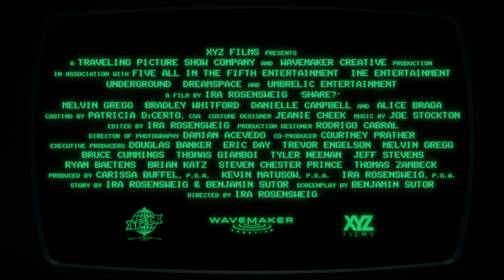Share? - Official Trailer (2023) Bradley Whitford, Alice Braga, Melvin Gregg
A man who struggles to survive after awakening alone, trapped in a society connected only by a primitive computer network, where the ability to entertain is the only currency.
Grappling with a flickering, faulty memory of his life before, the film’s nameless protagonist (Melvin Gregg) discovers that his unseen audience seems to reward his moments of humiliation and pain. Building off this realization, he crafts a self-destructive comedic persona that allows him to not just survive, but thrive in his new world.
Rewarded with “socialization” via video feeds, the man develops relationships with other inhabitants, including a cantankerous veteran of the system (Bradley Whitford), and two women (Alice Braga and Danielle Campbell) who confront him with opposed worldviews. Should he accept his confinement and try to find some form of happiness within it, or fight a seemingly unwinnable war with the system that imprisons him?